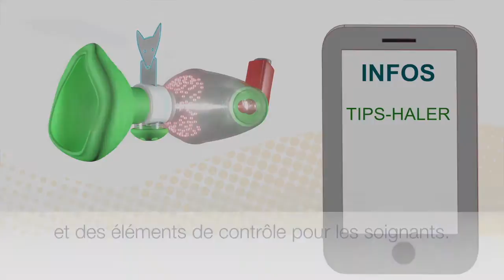Projet OptimHal - Tracker de dose pour chambre d'inhalation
Le projet OptimHal est le lauréat du prix Snitem du RespirH@cktion 2016, 1er hackathon européen dédié aux maladies pulmonaires